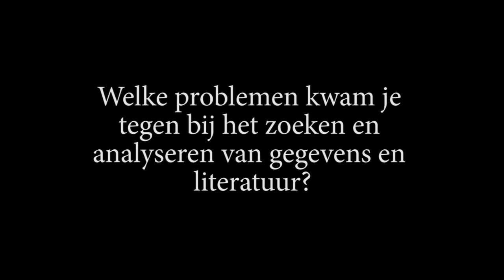Schrijf geschiedenis: welke problemen kwam je tegen bij het zoeken en analyseren van gegevens?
Student Marlies vertelt hoe zij haar onderzoek ordent om problemen te voorkomen